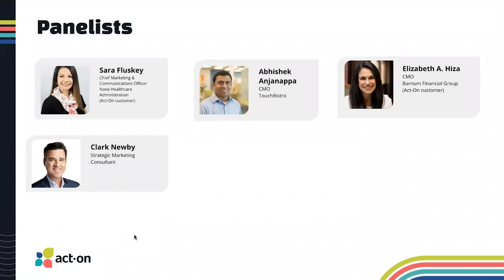CMO Panel: What's Top of Mind for Marketing Leaders in 2023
Join Act-On’s VP of Marketing, Casey Munck, as she moderates a panel of marketing leaders, during our recent Revenue Kickoff, in a discussion of what’s top of mind in the year to come .